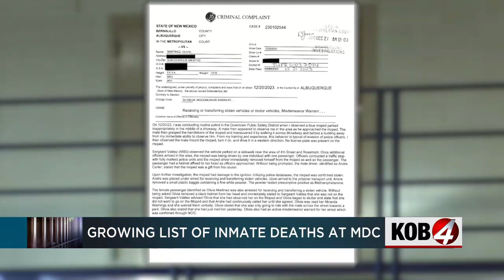Concerns over conditions at MDC continue after recent inmate death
The concerns over conditions continue at the Metropolitan Detention Center in Bernalillo County. Story